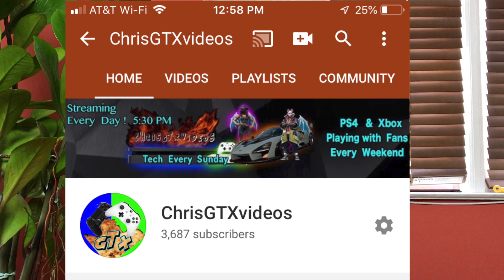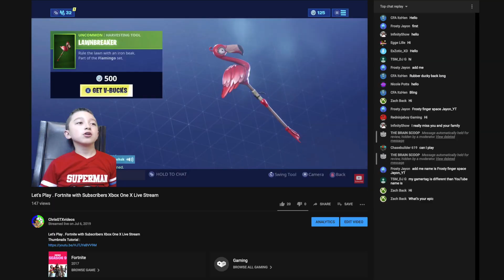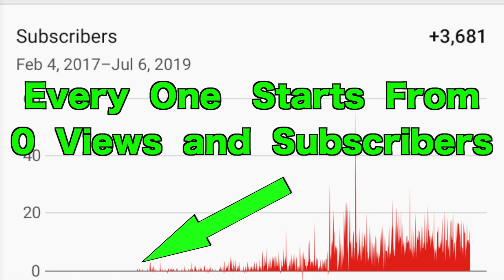How to start Successful Gaming Channel in 2019 . 14 Most Important Tips for Gamer Youtubers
How to start Successful Gaming Channel in 2019 . These are 14 Most Important Tips for Gamer Youtubers ( same Tips that Help me Grow )
These are gaming channel tips not Only for Beginners but also for anyone that wants to Grow a Gaming Youtube channel .
So Start with Gaming Equipment that You already Have . Whether its Your Android , Samsung Tablet or iPad ETC.
I've started doing Gaming videos on iPad Air 2 and Used My Dad's iPhone for a Face cam.
Make some Good and Gaming Related Channel Banner . Put some few Pictures of Your Controllers or Some cool gaming Characters etc.plus Post Approximate Uploading Schedule on Your Banner so Any one that will get to Your channel could see what content You're Uploading and When also .
it's really hard to grow a Gaming channel in 2019 so try doing Gaming Related videos but something more outstanding than just Simple games .
For Example How to Videos might get some attention , Like How to Be Better Player on Call Of Duty etc. or How to Build faster in Fortnite.
Make an Upload Schedule and Stick to it , Be Consistent if You really wanna get more Subscribers on Your Gaming Channel.
if You can do 1 Video a week that might not be good enough , 2, 3 or 4 is way better .( Upload as much as is ok for You )
Most important thing is Always Upload on Your Scheduled Day and Time so Your Audience will now when Your Next Video is Coming so You'll get more Views , Watch Time ETC.